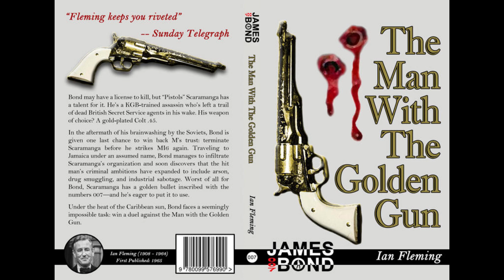James Bond 007: Der Mann mit dem Goldenen Colt | Review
"Der Mann mit dem Goldenen Colt", der dreizehnte James Bond Roman von Ian Fleming aus dem Jahr 1965.